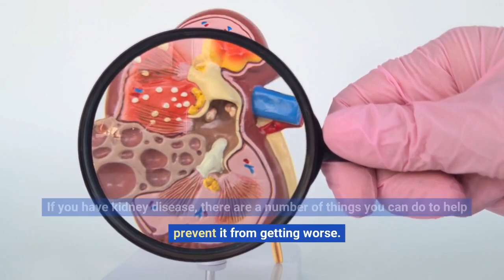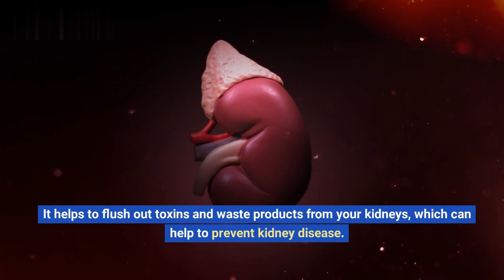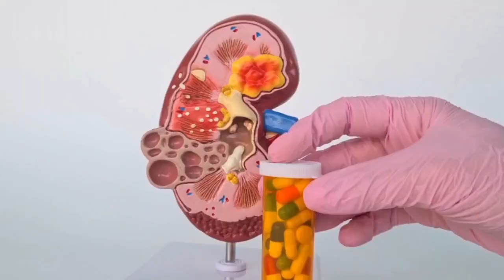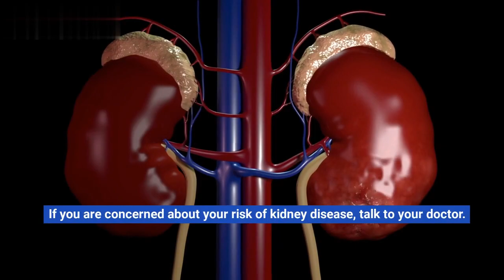How to Keep Your KIDNEYS Healthy: 10 Ways To FIGHT KIDNEY DISEASE! IN 2023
Summary :
Maintaining kidney health is crucial for overall well-being. Here are ten effective ways to ensure the optimal condition of your kidneys:

Stay Active and Fit: Regular exercise helps improve overall health and can positively impact kidney function, as suggested by Healthline [1].

Manage Blood Sugar: Control your blood sugar levels, especially if you have diabetes, as high blood sugar can damage the kidneys [1][3].

Monitor Blood Pressure: Keep your blood pressure in check, as hypertension is a leading cause of kidney problems [1][3].

Maintain a Balanced Diet: A well-balanced diet can help regulate blood pressure and cholesterol, reducing the risk of kidney disease [2][5].

Stay Hydrated: Drink plenty of fluids to support kidney function and flush out toxins [1].

Quit Smoking: Smoking can harm your blood vessels, including those that supply the kidneys, so quitting is crucial for kidney health [4].

Limit Alcohol Consumption: Excessive alcohol can strain the kidneys, so it's best to consume it in moderation [4].

Maintain a Healthy Weight: Obesity can increase the risk of kidney disease, so managing your weight is essential [3][4].

Control Diabetes: If you have diabetes, ensure it's well-controlled, as uncontrolled diabetes can harm the kidneys [3].

Follow Natural Approaches: Explore natural ways to improve kidney health, such as maintaining proper hydration and avoiding excessive salt intake, as recommended by Cura4U [6].

These steps, combined with a proactive approach to kidney health, can significantly reduce the risk of kidney disease and promote overall well-being.